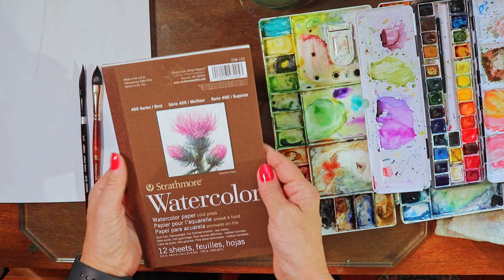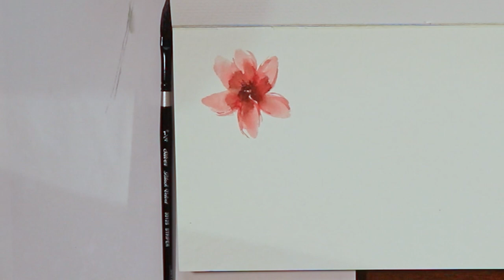Como fazer flores com o pincel oval na pintura em aquarela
Olá pessoal!!! Hoje vamos seguir usando o pincel oval para pintar flores. Além do pincel oval, vou usa também um pincel diagonal, tintas da Winsor&Newton e papel da Strathmore para aquarela.

Eu já fiz um vídeo aqui sobre esse pincel, vou deixar o link para quem quiser se aprofundar ainda mais

⚜ Silvia :)